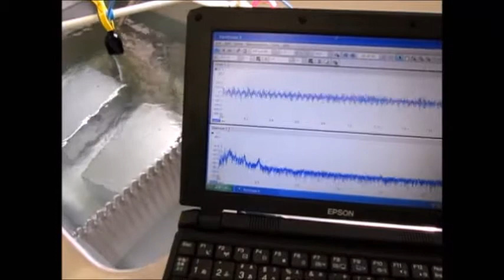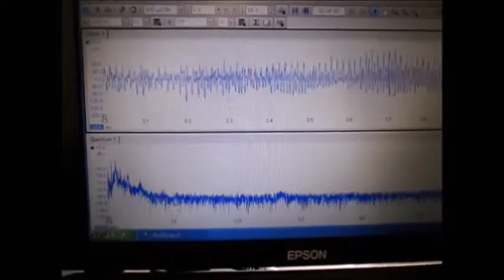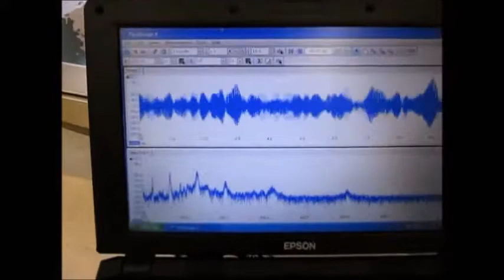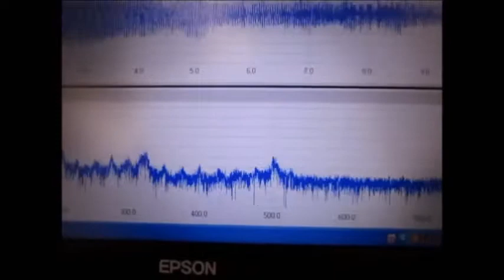超音波洗浄機のダイナミック液循環システム